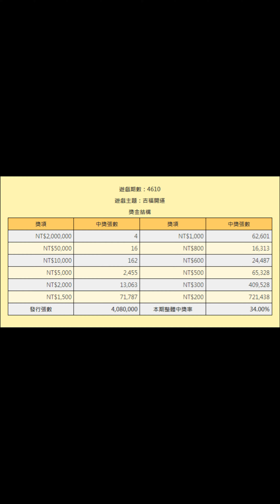[刮刮樂] 吉福開運刮刮樂，預告和說明，預計上市日：112年1月31日 [每張新臺幣200元][頭獎200萬元4個][2023刮刮樂][吉福開運][刮刮樂預告]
主題：吉福開運
售價：每張新臺幣200元
預計上市日：112年1月31日

玩法說明：
刮出2個相同金額，即得該獎金（不可跨區對獎）